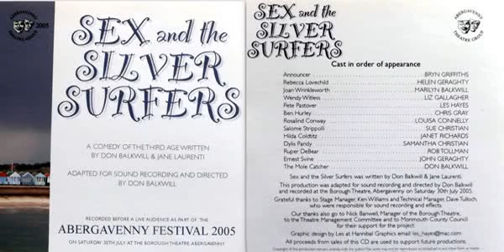Sex and the Silver Surfers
A Laughter packed comedy featuring murder, mayhem and the madcap antics of a group of randy geriatrics who prove the old adage, " Just because there is snow on the roof doesn't mean there isn't a fire in the hearth below".  It is set in a retirement home exclusively for retired singles. This play that was written to be performed on stage as a radio play.